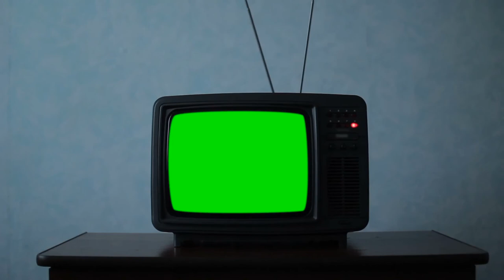Old TV Green Screen Free Background Videos, Motion Graphics, No Copyright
📽️ Welcome to All Background Videos! We provide a collection of stunning background videos that you can use for free in your personal projects, vlogs, presentations, and more. Our goal is to offer high-quality content to enhance your creative projects without any cost.

Our Channel's Stance:
1. We do our best to provide videos that are free from any copyright restrictions on our end.
2. We encourage you to use our videos responsibly and follow YouTube's copyright guidelines.

1. Always credit All Background Videos Youtube Channel in your video description when using our content.
2. Make sure your content is genuinely for personal use and not for commercial purposes.
4. We appreciate your understanding and hope you enjoy using our background videos. Your support and creativity are highly valued!